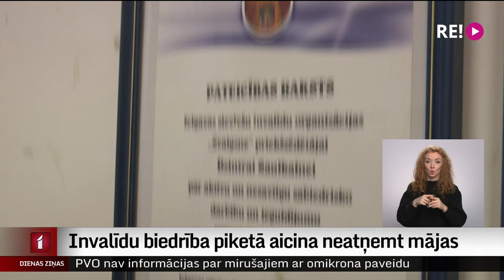Invalīdu biedrība piketā aicina neatņemt mājas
Jelgavas sieviešu invalīdu organizācija “Zvaigzne” Starptautisko dienu cilvēkiem ar invaliditāti atzīmēja, piketējot pret domes lēmumu, kas paredz, ka biedrībai jāpārvācas uz jaunu nevalstisko organizāciju mājvietu pilsētas otrā malā. Piketētāji pauda vilšanos par  nesakārtoto infrastruktūru un arī par to, ka uz jaunajām mājām jāpārceļas, pirms tās pilnībā pielāgotas cilvēkiem ar īpašām vajadzībām.